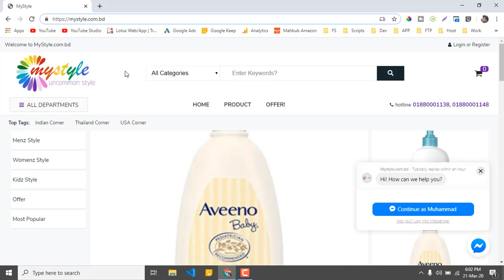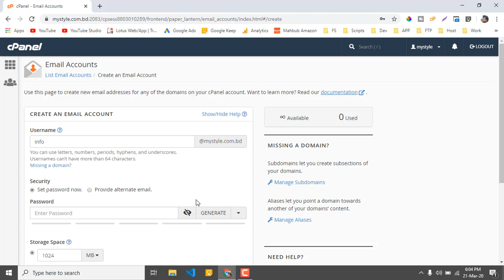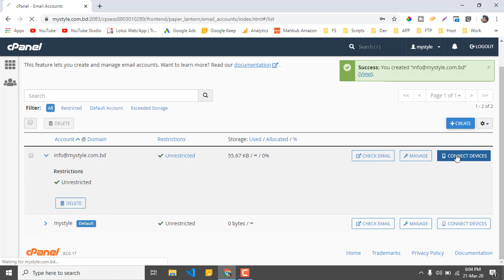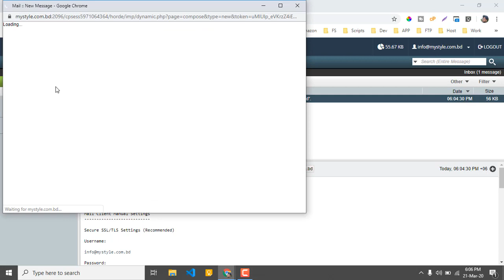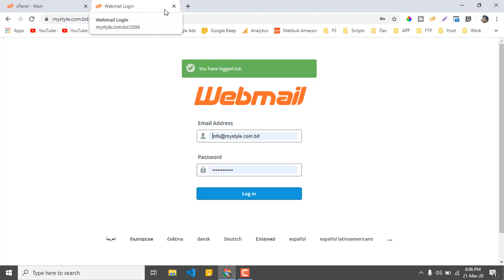সিপ্যানেল থেকে ই-মেইল একাউন্ট কিভাবে তৈরি করবেন? Creating Email account from cPanel -by WaliBD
আমাদের সেবাসমূহঃ
* ওয়েবসাইট ডেভেলপমেন্ট
* এ্যাপ সহ ই-কমার্স সাইট
* মোবাইল এ্যপ ডেভেলপমেন্ট
* ক্লাউড এন্ড ডেস্কটপ সফটওয়্যার ডেভেলপমেন্ট
* সিস্টেম ডেভেলপমেন্ট
* ই-বিজনেস কন্সাল্টেন্সি (ফ্রি)

প্লে-স্টোরে আমাদের তৈরি মোবাইল এ্যাপঃ

আমাদেরকে কল করতে পারেনঃ
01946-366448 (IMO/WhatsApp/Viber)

আমাদের অফিসঃ
লোটাস টেকনোলোজি ডেভেলপমেন্ট
ট্রান্সপারেন্ট কোহিনুর, প্লট-৩ (৩য় তলা)
কবি ফারুক সরণি, নিকুঞ্জ-২
ঢাকা-১২২৯